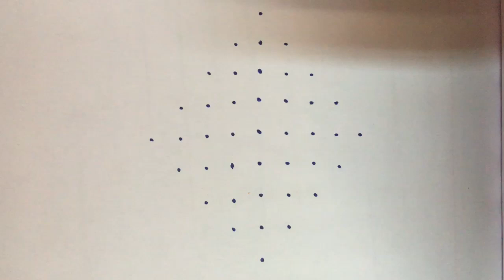9*1dots Flowers Rangoli Design🌸Sankranthi and॥Pongal flower kolam🌸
9*1dots Flowers Rangoli Design🌸Sankranthi and॥Pongal flower kolam🌸